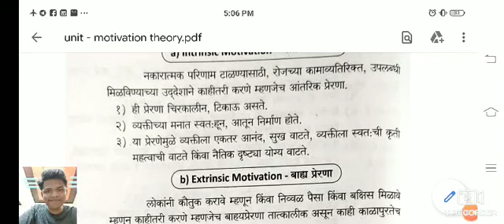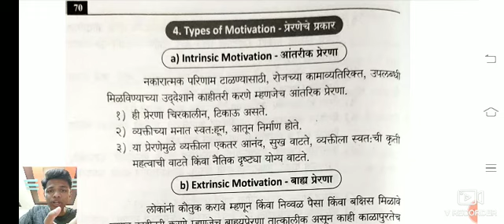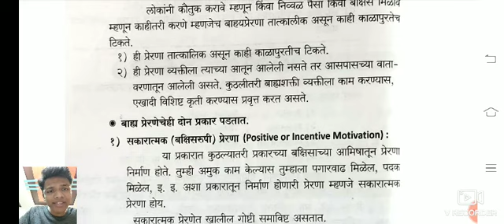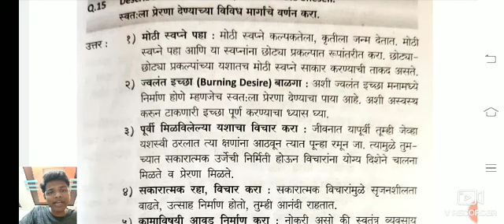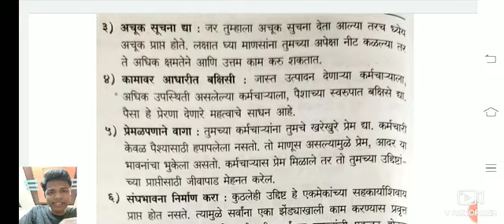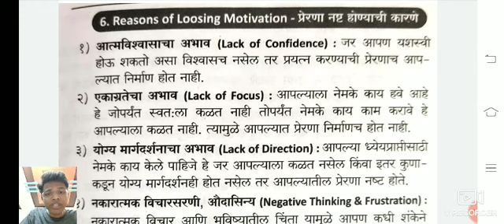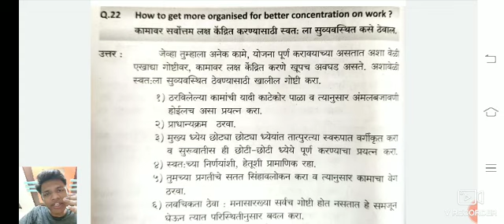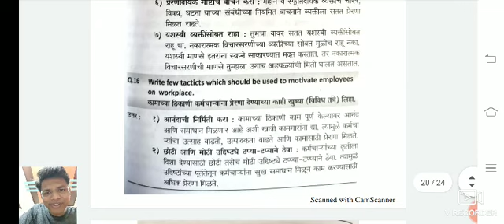Types of motivation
Time management , ways to improve motivation , barriers for you success etc topics are discussed in this video